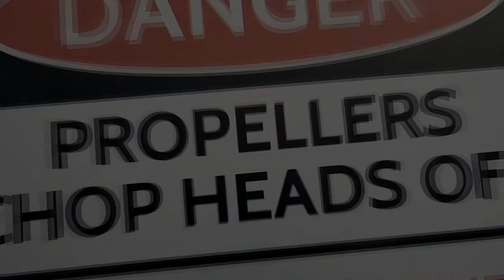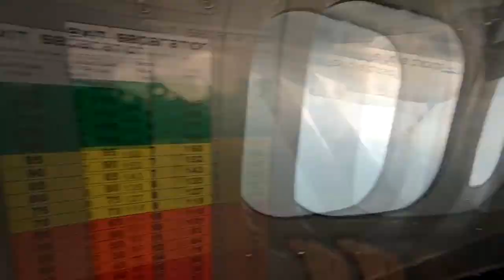Skydive Sebastian - Andrea's Skydive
Skydive Sebastian Where you Skydive over the Florida Coast - Andrea's Skydive